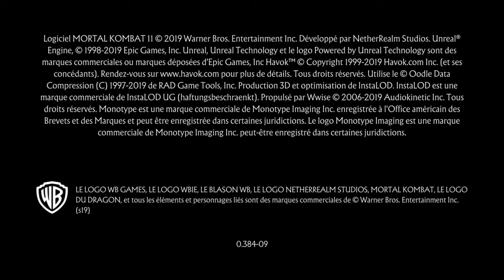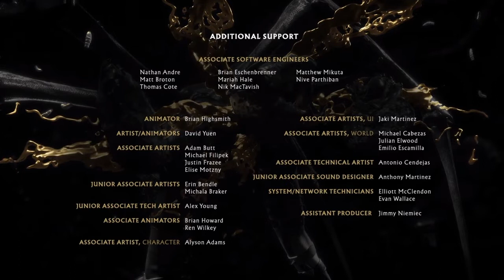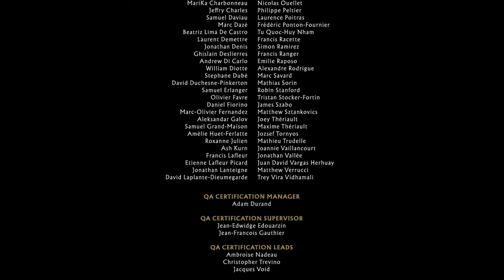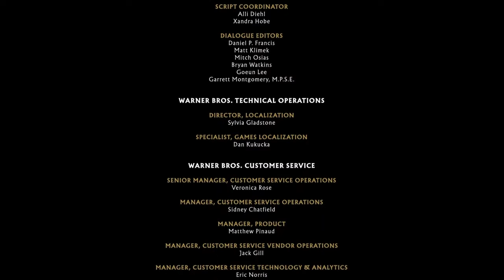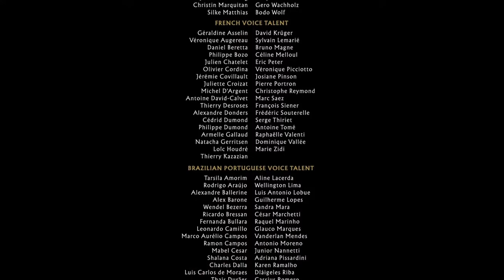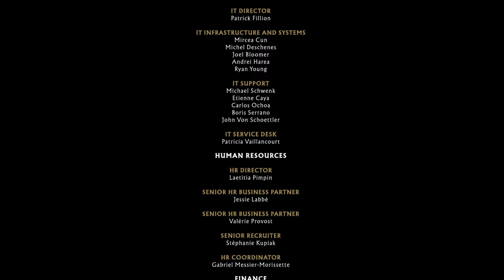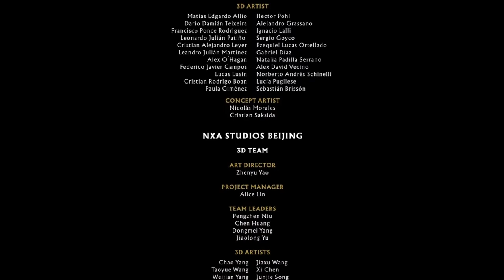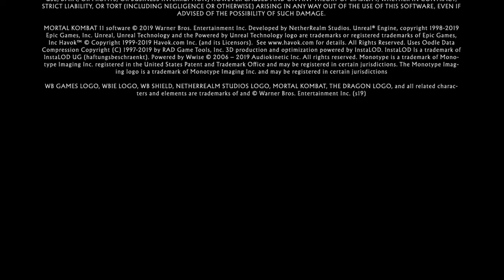MORTAL KOMBAT 11 - Histoire chapitre 1 - Plus proche parent